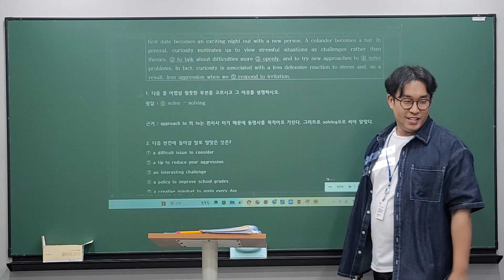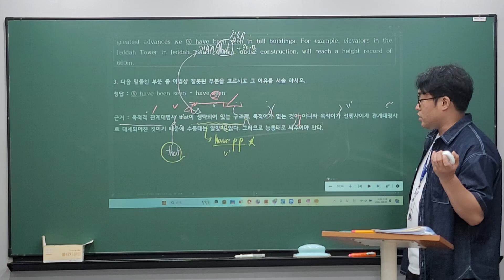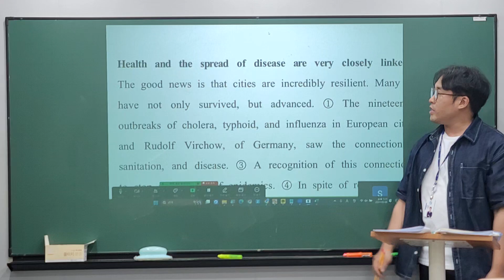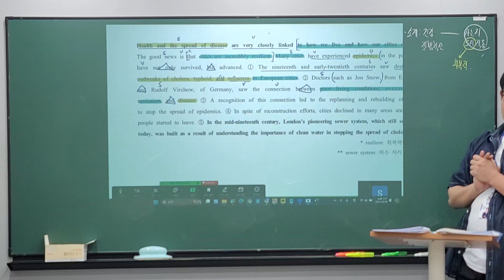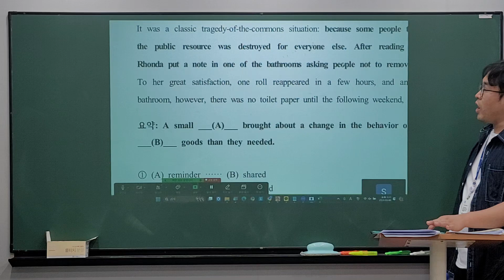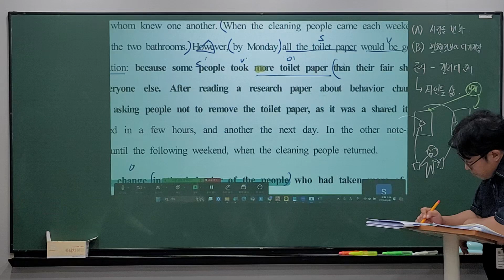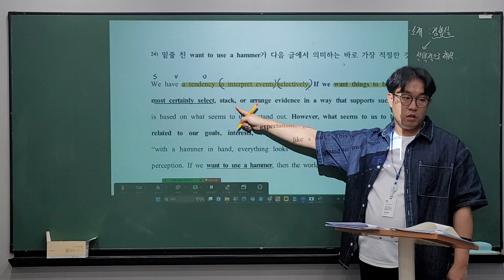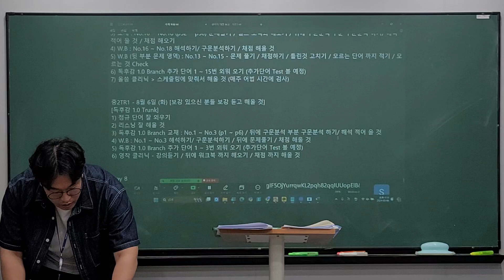24_08_06_중2TR1_독해_시우T